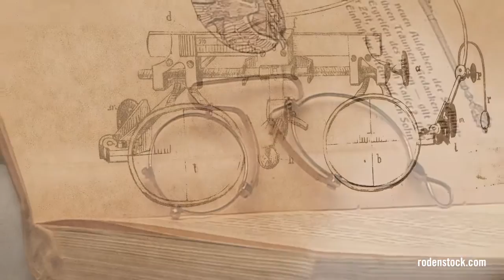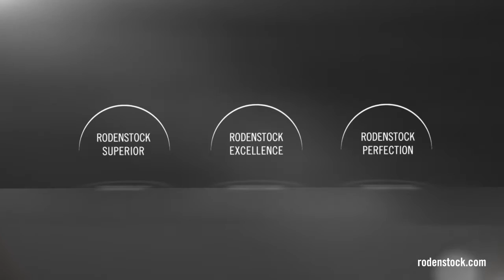Rodenstock Eyewear from SelectSpecs.com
Rodenstock is a manufacturer of lenses as well as frames, the benefits being an individually matched combination of perfect design and premium materials, with a blend of experience and innovation, perfect fit and first-class functionality.